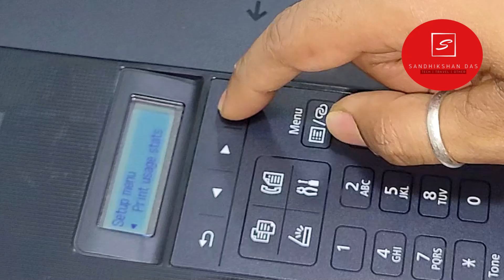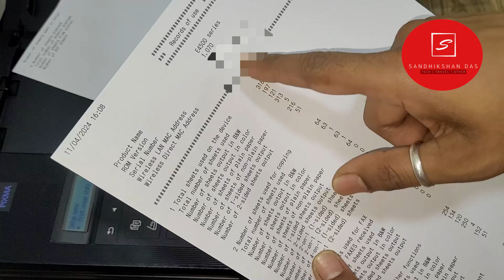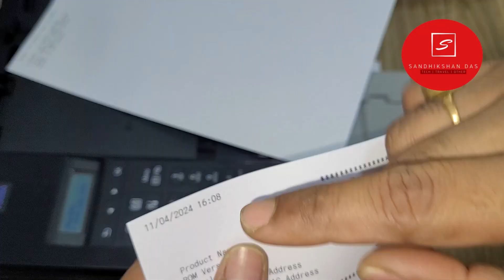Canon Printer Statistics Print History Report | Learn to Get Canon E4570 Printer's Statistics Report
►►►►►Color Regular Catridge - CL57 (For more Color Print) Buy

►► ►►► Buy A5 Paper
This Video is all about getting the Canon Printer Statistics Print History Report. If you have a canon all in one printer or  canon e4570 all in one printer then you can monitor, all past print history report from this printer statistics report . So watch this video to Learn , How to Get Canon E4570 Printer's Statistics Report with in 5 sec.